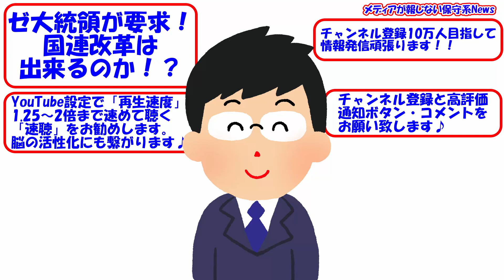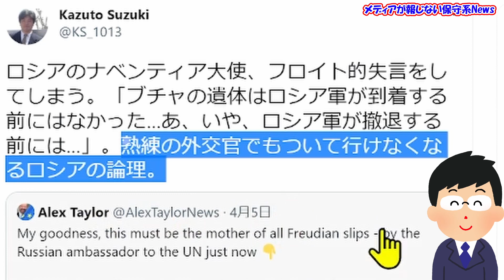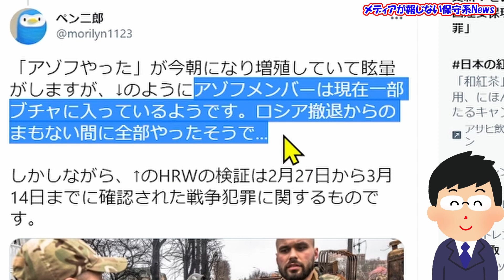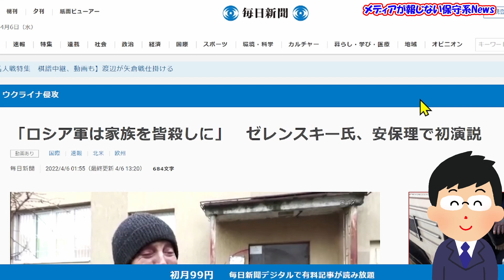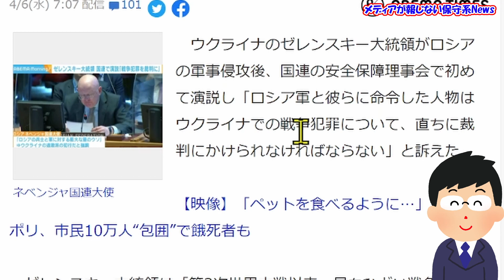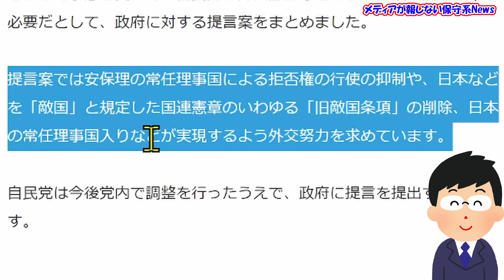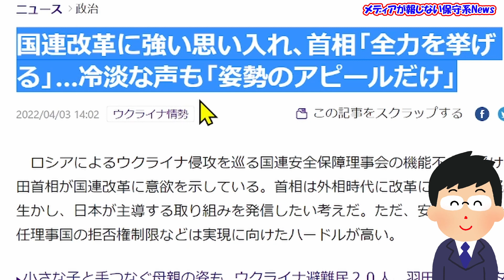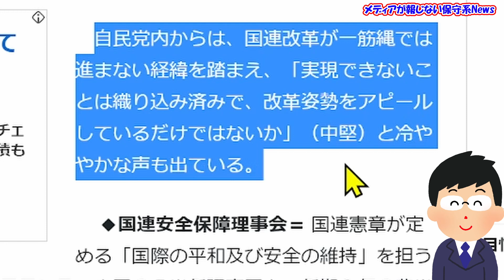【国連改革】岸田首相「俺がやる！！」に「姿勢のアピールだけ」という冷淡な声！！ロシアが拒否権乱発の国連！！ゼレンスキー大統領が要求した国連改革が出来るのか！？【メディアが報じない保守系News】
【国連改革】岸田首相「俺がやる！！」に「姿勢のアピールだけ」という冷淡な声！！
ロシアが拒否権乱発の国連！！
ゼレンスキー大統領が要求した国連改革が出来るのか！？

◆HRW ウクライナ：ロシアの支配地域における明らかな戦争犯罪

‹目次›
00:39 ◆NHK 国連安保理でゼレンスキー大統領が演説 ロシアを強く非難
02:26 ◆Kazuto Suzuki ロシアのナベンティア大使、フロイト的失言をしてしまう。
04:40 ◆HRWについて
04:55 ◆HRW 中国：新疆での人道に対する罪
05:12 ◆HRW ウクライナ：ロシアの支配地域における明らかな戦争犯罪
05:23 ◆ペン二郎 「アゾフやった」が今朝になり増殖していて眩暈がしますが、
06:53 ◆読売新聞　「拒否権を死をもたらす権利に変えようとしている」…ゼレンスキー氏、ロシア批判し安保理改革要求
07:46 ◆毎日新聞　「ロシア軍は家族を皆殺しに」　ゼレンスキー氏、安保理で初演説
09:01 ◆時事通信　「最悪の戦争犯罪」ロシア糾弾　ウクライナ大統領、国連改革訴え―安保理で初演説
10:06 ◆ABEMA TIMES 「膨大な量の嘘だ」虐殺されたとみられる市民の遺体の映像にロシアの国連大使
11:41 ◆Mi2 【インド、ロシアを非難】
12:45 ◆NHK 自民 国連改革に向け提言案 常任理事国の拒否権行使抑制など
14:05 ◆日本経済新聞　国連改革、拒否権の行使抑制で仏と連携　自民部会提言案
15:11 ◆テレ朝news 安保理の機能不全受け…自民「国連改革実現を」 “拒否権制限”など求め政府に提言へ
16:01 ◆読売新聞　国連改革に強い思い入れ、首相「全力を挙げる」…冷淡な声も「姿勢のアピールだけ」

‹引用先›
◆NHK 国連安保理でゼレンスキー大統領が演説 ロシアを強く非難
◆Kazuto Suzuki ロシアのナベンティア大使、フロイト的失言をしてしまう。
◆ペン二郎 「アゾフやった」が今朝になり増殖していて眩暈がしますが、
◆読売新聞　「拒否権を死をもたらす権利に変えようとしている」…ゼレンスキー氏、ロシア批判し安保理改革要求
◆毎日新聞　「ロシア軍は家族を皆殺しに」　ゼレンスキー氏、安保理で初演説
◆時事通信　「最悪の戦争犯罪」ロシア糾弾　ウクライナ大統領、国連改革訴え―安保理で初演説
◆ABEMA TIMES 「膨大な量の嘘だ」虐殺されたとみられる市民の遺体の映像にロシアの国連大使
◆NHK 自民 国連改革に向け提言案 常任理事国の拒否権行使抑制など
◆日本経済新聞　国連改革、拒否権の行使抑制で仏と連携　自民部会提言案
◆テレ朝news 安保理の機能不全受け…自民「国連改革実現を」 “拒否権制限”など求め政府に提言へ
◆読売新聞　国連改革に強い思い入れ、首相「全力を挙げる」…冷淡な声も「姿勢のアピールだけ」